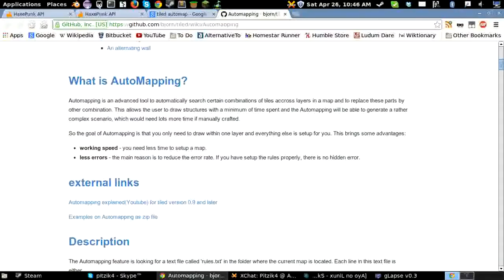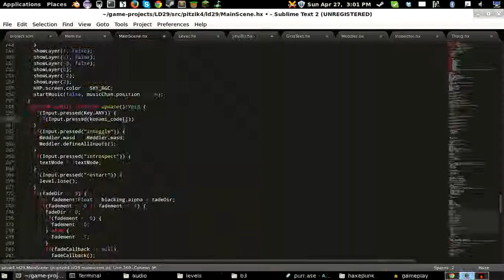Meddle Time Lapse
This is a timelapse of me making my Ludum Dare 29 game, Meddle. Play it here!